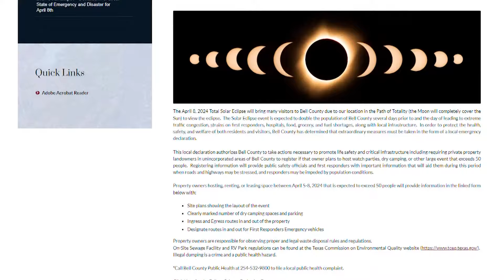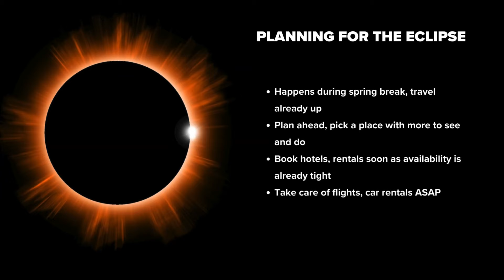One month until total solar eclipse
The countdown is on as we are one month out from seeing a total solar eclipse in North Texas.